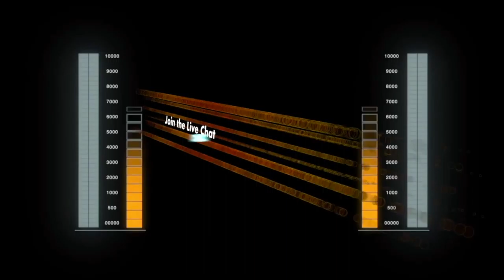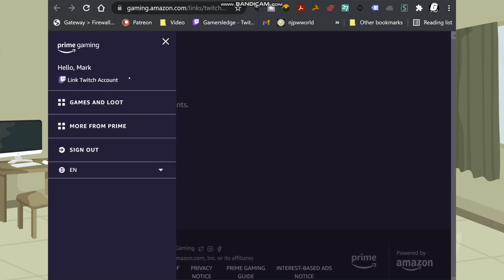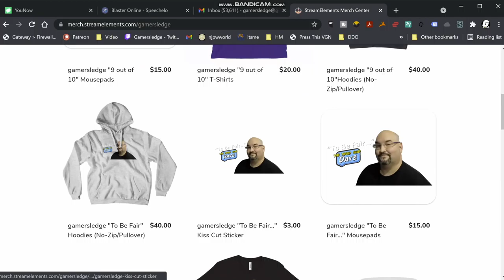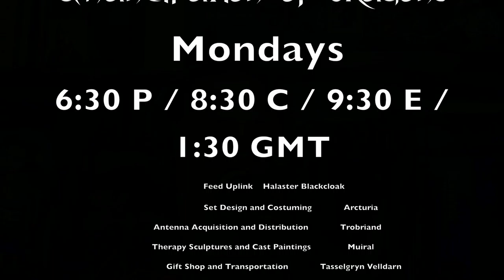Emancipation of Dragons, Ep. 9 - A choice ( D&D campaign, Dramatic, Life-and-death )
The Menagerie finally comes face to face with the controller of 'The Below' and in the aftermath are faced with a deadly choice.

Gamersledge.com
Vidgamenews.com

9 Views - Oct 19, 2022
105% 3.37K/3.2K
Mafia6869
Nomishly  - $10